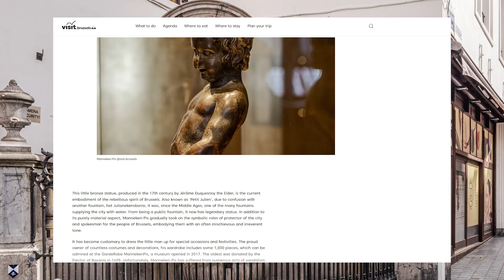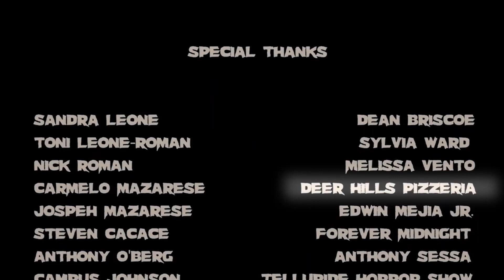Is Terrifier (2016) even a movie?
Damien Leone's low budget, crowdfunded retro-slasher may have gained enough attention to fund a sequel, but is there enough substance in the film to call it a movie?
I explore a few ways of answering that question - Ars gratia artis indeed...

Both will get you early access and exclusive content, and help fund my upcoming project, The Last Blockbuster Left.